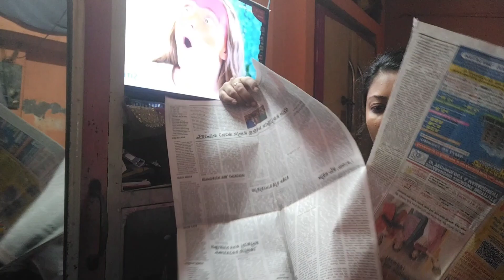Sukhobor ta tomader diye dilam| Keno aikodin kono video korte parini??bengalivlog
Sukhobor ta tomader diye dilam| | Keno aikodin kono video korte parini??.

 All Characters , Names , tools And Events in this show are Totally and entirely fictious.  This video and live just made for entertainment. No actual person living or dead. Don't take seriously.